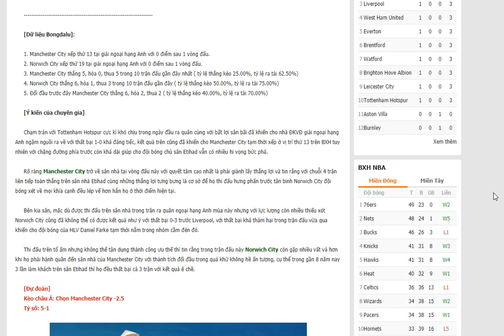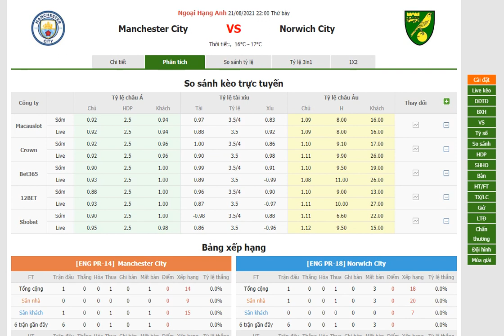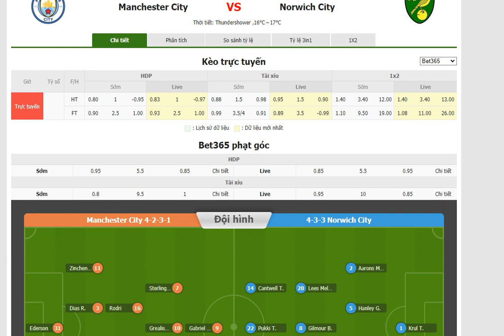Manchester City vs Norwich City- Bongdalu.com- bóng đá anh